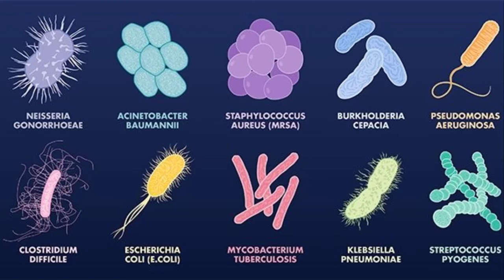How diseases develop and how to identify plant diseases on tomato farm